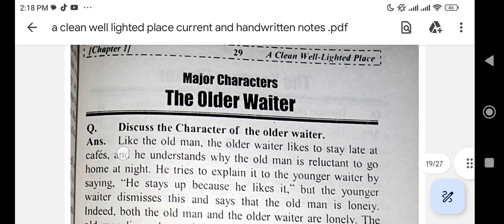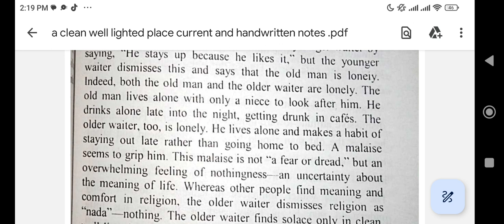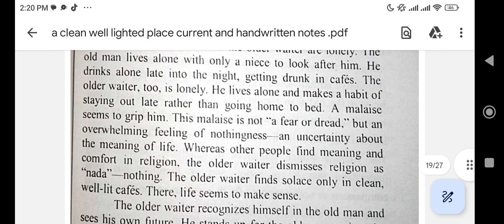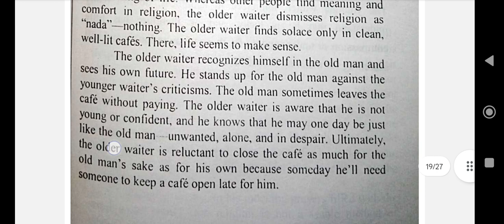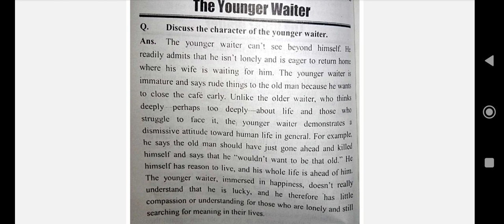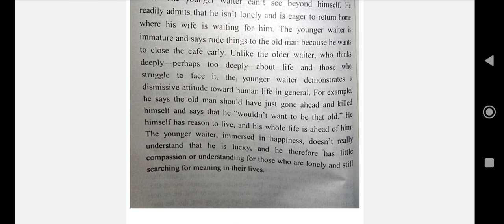A clean well lighted place by Earnest hemmingway old waiter Vs young waiter#shortstories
A clean well lighted place by Earnest hemmingway Urdu summary